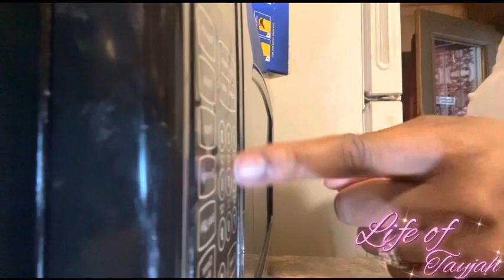GWRM GET READY WITH ME💕 | CHURCH EDITION | SUNDAY✝️|morning routine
&ALSO COMMENT DOWM BELOW WHAT TYPE OF CONTENT YALL WOULD LIKE TO SEE‼️